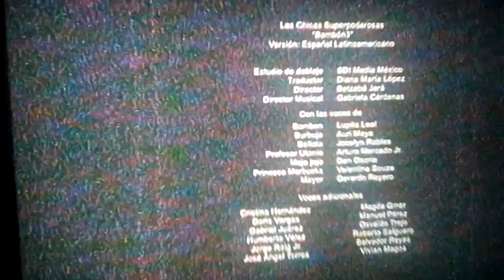Unikitty Intro Con El Chapulín Colorado Animado En RPASTEN